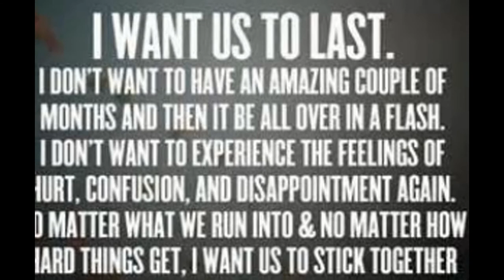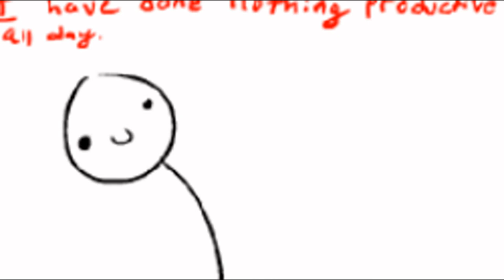Thanks For The Memories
I dEdICaTe this video to my friends I have met over the past few years I want to thank them for always being there and making me happy. You guys have been through alot with me and I want to thank you do that.